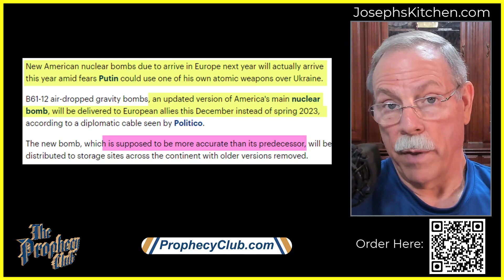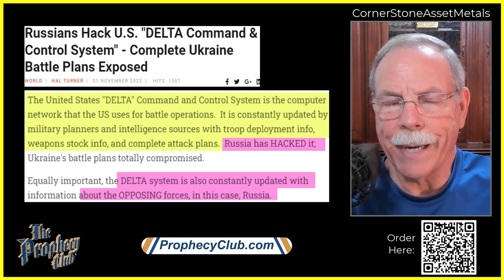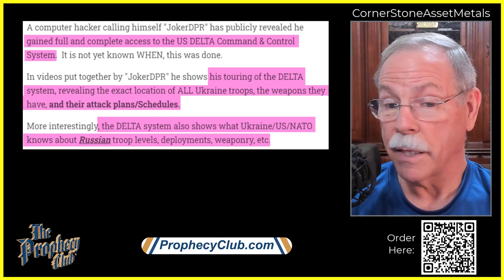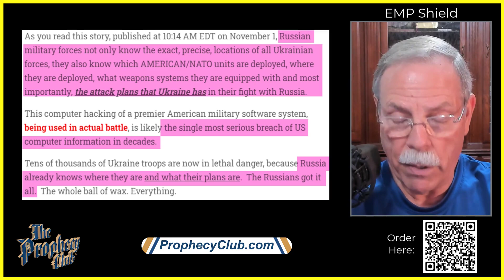Will the Dollar Fall December 13, 2022? 11/02/2022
As Russia raises Nuclear War fears, the U.S. brings forward a plan to update it’s Nukes in Europe. Gravity Bombs will be delivered in December. Biden signed Executive Order 14067 as a step towards the end of cash. Paper Money will soon be worthless, and every Digital Dollar will be a programmable “Token”.

00:00 U.S. Sending Nuclear Bombs to U.K.
06:30 Biden planning to “Protect” U.S. from Cash
08:52 Paper Currency to be Replaced
10:58 Japan Pushing for Digital ID. Cards
12:37 Ukraine Battle Plans Exposed
15:41 Asteroid Spotted as “Planet Killer”
22:12 Totalitarian Government
24:50 Joseph’s Kitchen